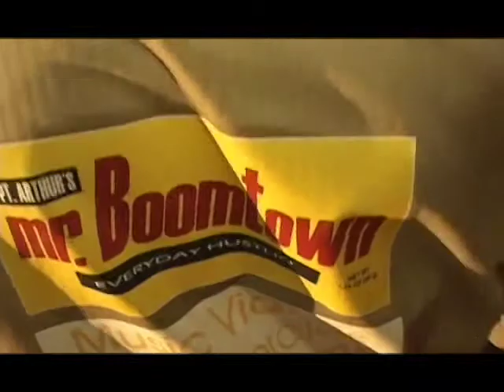Making "How You Like That"